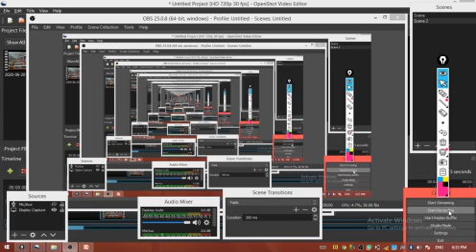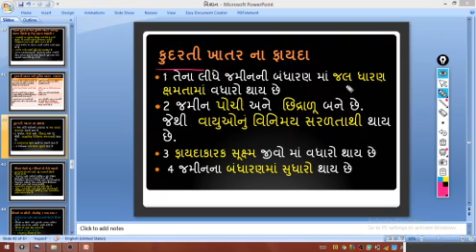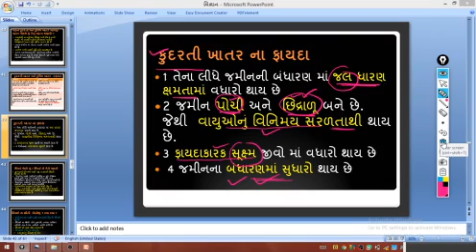HOME EDUCATION SCI STD-8 CHAPTER -1EASY WAY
HOME EDUCATION ..Online teaching